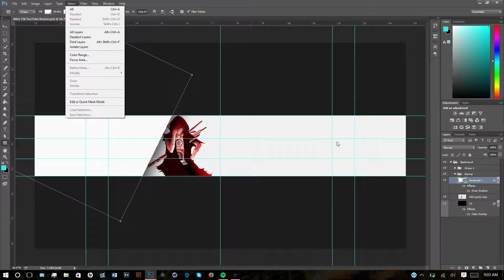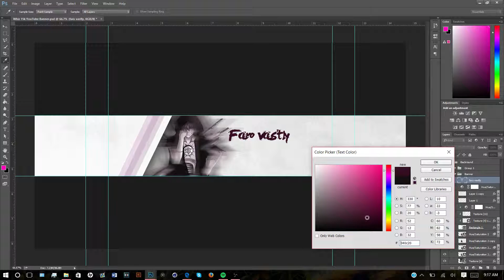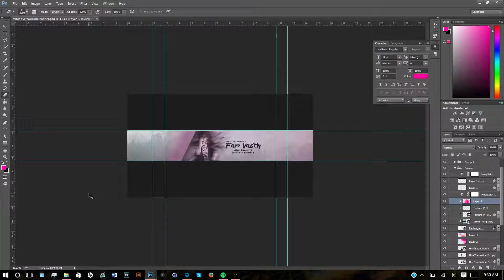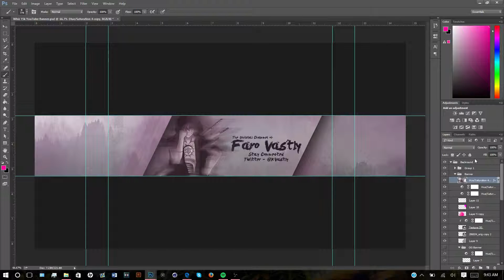Speedart #7 - Vastly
Hey guys this was supposed to go up on Sunday but youtube had some problems :( well now it's up! I hope this won't happen again, but anyways love you all and hope you have a great day!